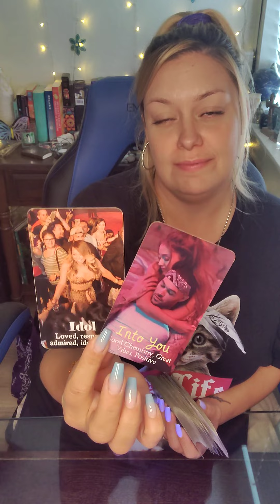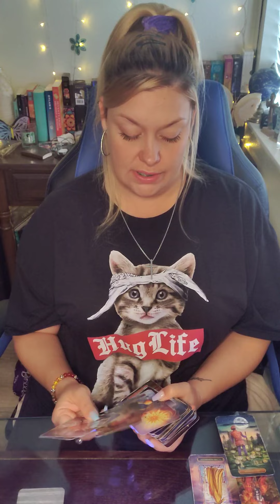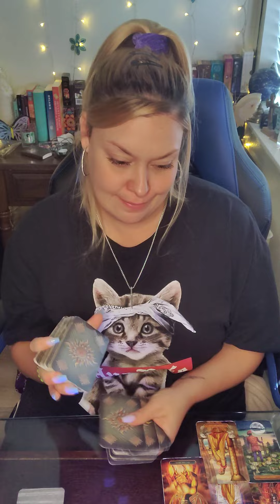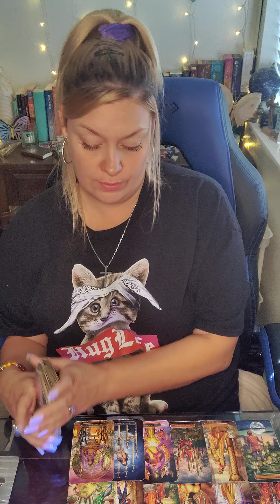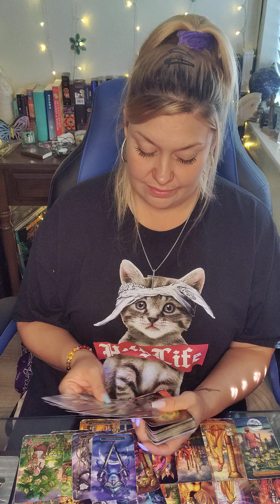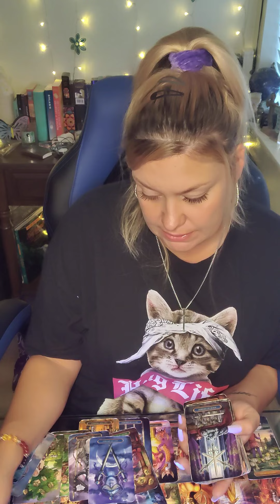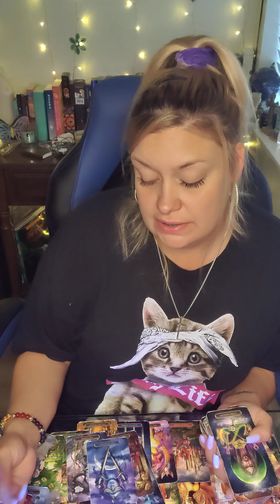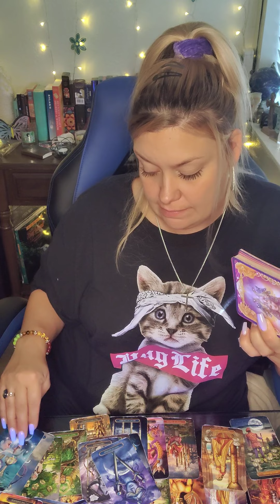♓PISCES STAY AWARE THEY R ABOUT 2 PULL RABBITS OUT OF HATS 2 RETURN 🪄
💜ETSY WISHLIST💜
💙AMAZON WISHLIST-💙

PERSONAL READINGS 💰

🔥AUGUST SPECIAL
$65 FOR 60 MIN PHONE READ OR ...